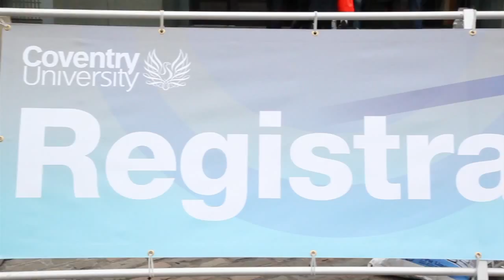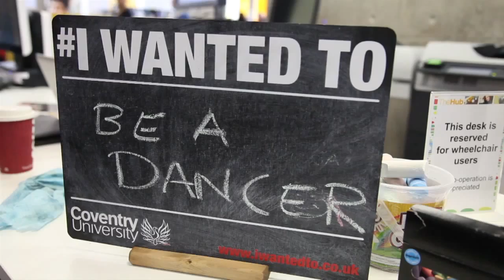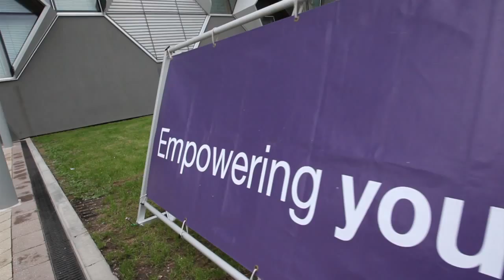Coventry University Open Day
Source TV head out on campus for one of Coventry University's 2013 Open Days, getting the opinions of prospective students and showcasing what goes on around the University.

Filmed by: Anita Kaur; Sharifah Mian & Darshan Patel
Presented by: Michael Richards
Edited by: YiChen Shi